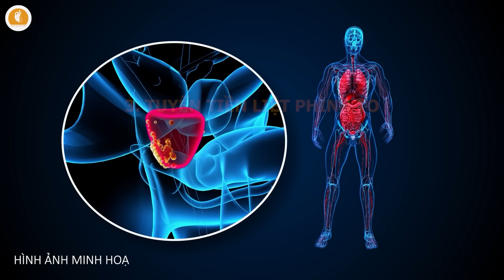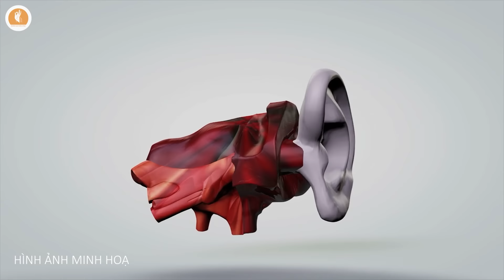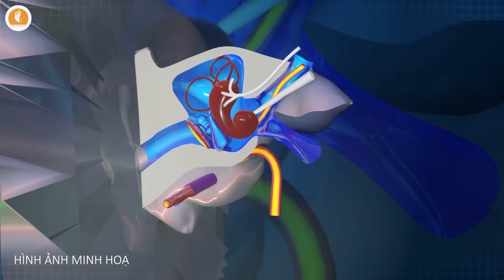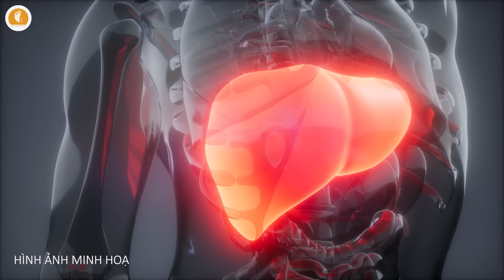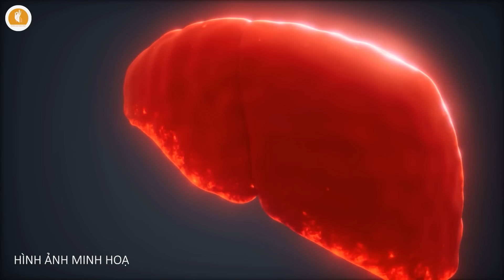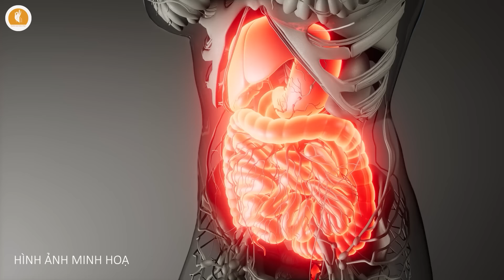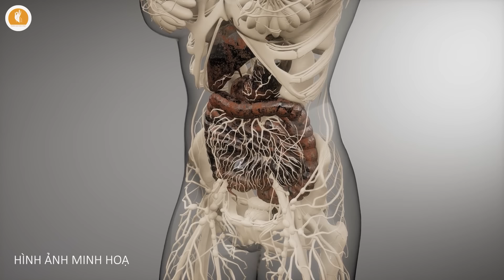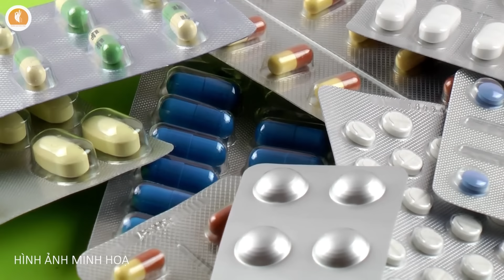Tuổi Già, Bác Sĩ Tiết Lộ NGƯỜI CÓ TUỔI THỌ NGẮN THƯỜNG PHÌNH TO Ở 3 CHỖ, Nếu không có xin chúc mừng!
Tuổi Già, Bác Sĩ Tiết Lộ NGƯỜI CÓ TUỔI THỌ NGẮN THƯỜNG PHÌNH TO Ở 3 CHỖ, Nếu không có thì xin chúc mừng!

Kính chào các khán thính giả đã quay trở lại với chuyên mục Sức Khỏe Tuổi Già trên kênh Chuyện Nhân Quả. Tuổi già ập đến mang theo nhiều nỗi lo lắng về sức khỏe và sự suy giảm của cơ thể, khiến mỗi chúng ta phải đối mặt với những thay đổi không mong muốn. Đằng sau những nếp nhăn và mái tóc dần bạc đi thì những dấu hiệu âm thầm xuất hiện trên cơ thể có thể tiết lộ nhiều hơn về tình trạng sức khỏe của bạn. Và bạn biết không các nghiên cứu khoa học đã chứng minh rằng, tuổi thọ và tình trạng sức khỏe của chúng ta có thể được dự đoán thông qua việc thường xuyên quan sát một số bộ phận ở trên cơ thể.

Khi càng cao tuổi, việc theo dõi cơ thể thường xuyên và nhận biết những dấu hiệu bất thường sẽ trở nên vô cùng quan trọng. Đặc biệt là nếu như một ngày nọ bạn nhận thấy những bộ phận dưới đây của mình “phình to” một cách bất thường thì đó tuyệt nhiên có thể là lời cảnh báo cho những vấn đề sức khỏe tiềm ẩn mà bạn cần chú ý ngay lập tức. Sự thay đổi này không chỉ gây ra nhiều cảm giác khó chịu, mà còn là những tín hiệu cấp bách để bạn sắp xếp một bữa thăm khám và can thiệp kịp thời từ các chuyên gia y tế. Nếu như có thể nhận biết sớm những dấu hiệu này không chỉ giúp bạn bảo vệ bản thân mà còn mang lại cơ hội sống lâu, sống khỏe hơn trong những năm tháng tuổi già. Hãy cùng bắt đầu ngay nào!